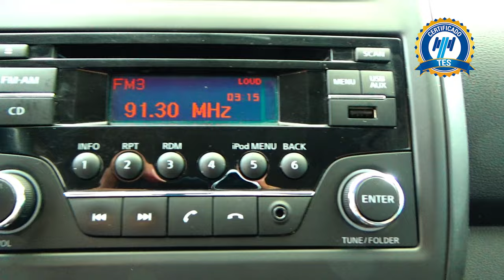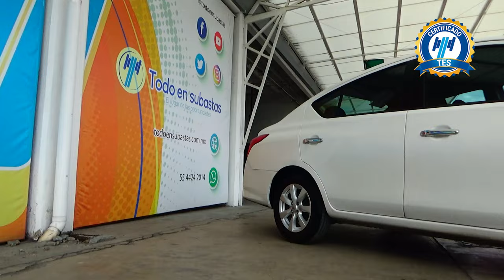Nissan / Versa / 2019 - 16273